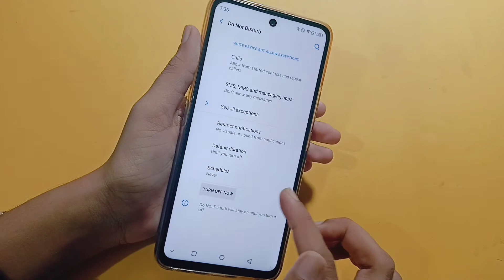Micromax do not disturb setting | how to off do not disturb | disable do not disturb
how to disable do not disturb in Micromax

Google search
Techno Puja Technopuja@Technopuja